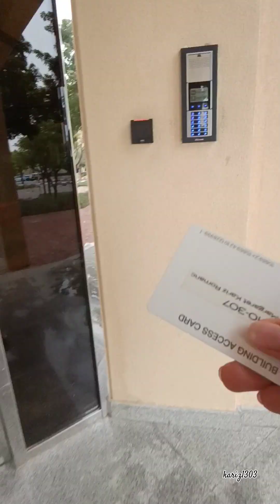Remraam Dubailand UAE